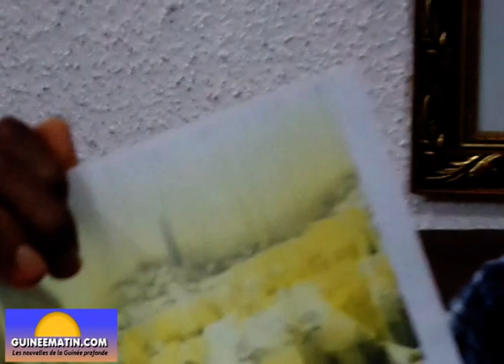Affaire farine et riz contaminés : la réaction du colonnel Tiegboro Camara